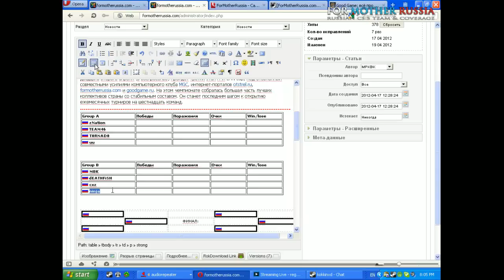Жеребьевка FMR LAN cup #3